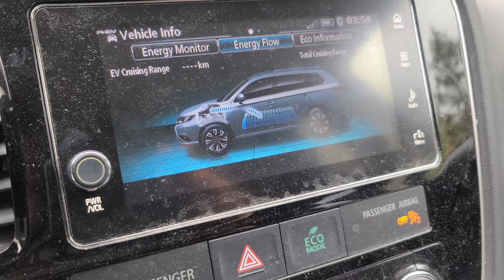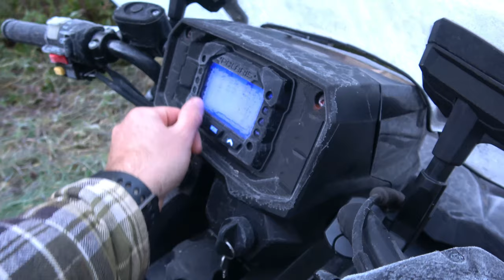Bigfooter Gary Ep. 12 - Red Squirrel Road Adventure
Its fall and that means bird hunting down long lost northern Ontario trails. This adventure will take us places most folks don't go most of the year. This means 100's of square kilometers that see very little use in the off season. Either way it will be an adventure. Heck just getting into the camp site turned into an adventure. Come for a cold camp out and watch Tyeman get his first ever partridge.